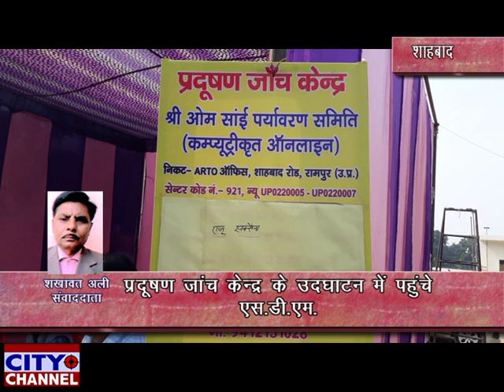प्रदूषण जाँच केंद्र के उद्घाटन में पुँहचे उपजिलाधिकारी 21.11.2019 news